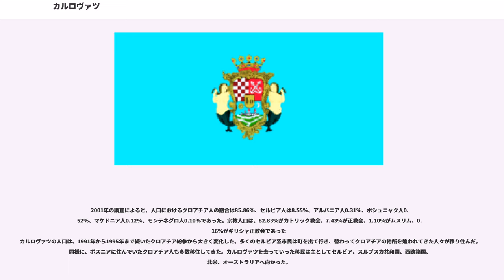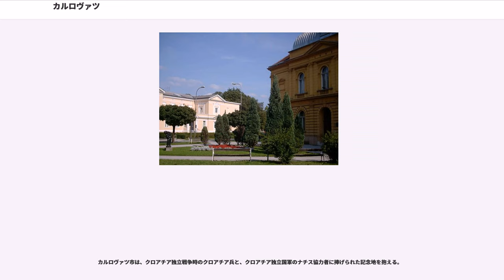カルロヴァツ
カルロヴァツ （クロアチア語:Karlovac、 ドイツ語: "Karlstadt"または"Carlstadt"、ハンガリー語: "Károlyváros"）は、クロアチア、カルロヴァツ郡の都市。ザクレブ＝リエカ高速道と鉄道途上にあり、ザグレブの南西56km、リエカから130km離れている。

カルロヴァツは、オスマン帝国侵攻に対して神聖ローマ帝国が南部の防御を強化するために1579年につくった。クパ川とコラナ川の合流地点にあたるドゥボヴァツ（）近くのズリンスキ家の所領に、6つの点を持つ星型の要塞を建てたのである。市は後に拡大し、都市部はムレズニツァ川とドブラ川に遠くないところに到達した。独特の星型要塞は、カルロヴァツ周辺で今も見ることができる。最初は、1579年7月13日に始まった市建設を命じたインナーエスターライヒ公カール2世（、神聖ローマ皇帝フェルディナント1世の三男）にちなみ、カールシュタット（Karlstadt、Carlstadt、Carlstattなど。ドイツ語でカールの町を意味する）と呼ばれていた。市の建築家はマティヤ・ガンボンである。

市最初の教会である三位一体教会は、1580年に中央広場に建てられたが、市にあった全ての建物は1594年の大火で焼け落ちた。オスマン帝国軍は7度もカールシュタットを包囲し、最後にあたる1672年の包囲戦でも占領に失敗している。1773年のペスト大流行で、カールシュタットは当時の人口のほぼ半分を失った。

ハプスブルク君主国の軍事辺境地として、カールシュタットは反逆者の処刑の地としてよく知られていた。ダルマチア沿岸部のシニ砦出身のウスコク（、トルコと戦ったクロアチア人兵）の反乱指導者イヴァン・ヴラトコヴィチはここで1612年7月3日に処刑された。彼の率いる勢力はアドリア海でヴェネツィア船を襲って海賊行為を行い、一方でオスマン帝国の治める内地を荒らし回って、ハプスブルク家を難局に陥れたのである。1617年にマドリードの和平が締結され、スペインとハプスブルク帝国の間の戦争が終わるに伴い、条約に従ってウスコクの一族らはシニ要塞から強制的に排除され、カールシュタット近郊のジュムベラク丘陵（Žumberak）など内地へ解散させられた。

同時に、要塞は市人口の拡大で手狭になっていき、軍政国境地帯政府はさらなる市の拡張を許すことができなかった。1693年12月6日、市は一部制限のある自治政府設置を認められた。女帝マリア・テレジアは、クロアチア内閣からの長い力説の後、カールシュタットとリエカを1776年8月9日にクロアチア王国直轄領へ復帰させた。皇帝ヨーゼフ2世は1781年に公式の特権を持つ自由都市として再度是認し、市民に市の拡張を許可した。パンノニア平原からアドリア海沿岸へ至る軌道の交差路として潜在的能力を開拓しようとしたのである。18世紀と19世紀、クパ川沿いの水路と沿岸への道路の発展の結果、町は繁栄した。

町の運命は20世紀に入って衰え、最近復興してきている。1991年から1995年のクロアチア紛争で、カルロヴァツはひどい損害を受けた。市の南部はクロアチア政府とクライナ・セルビア人共和国との前線地帯に近かった。近隣自治体も砲撃に遭い、カルロヴァツ中心部の多くの建物が損害を受けた。

カルロヴァツの現在の主要産業はビール醸造である。カルロヴァチュカ・ピヴォヴァラ（）の製造するカルロヴァチュコ（）ブランドが知られる。

カルロヴァツは、国内ではグラド・パルコヴァ（grad parkova、公立公園の都市）、グラド・ナ・チェティリ・リイエケ（grad na četiri rijeke、4つの川の上に建った都市）として知られてきた。ムレズニツァ川、コラナ川、クパ川が市一帯を流れ、市中心部から数キロ外側にはドブラ川が流れ、多くの緑地帯を持つためである。これらの呼称は今や忘れ去られたが、自然の美しさは健在である。市建設400周年を記念して製作されたヴェリコ・ブライッチ（）による1979年のドキュメンタリー映画は、市中心部のコラナ河岸で日光浴をする人々を映し出している。

公園内で見られる希な種類の木は、イチョウである。小学校の生徒が海から持ち帰ったものである。公園のほとんどは古い軍事砦周辺の塹壕を掘った場所に作られた。かつて塹壕には、荒らし回るトルコ軍から防御する照準手が加えられたように、水で満たされていた。市中心部の一部は今もシャナツ（Šanac、塹壕）と呼ばれ、歴史地区の古い6角形...